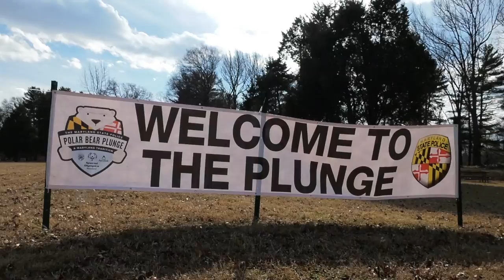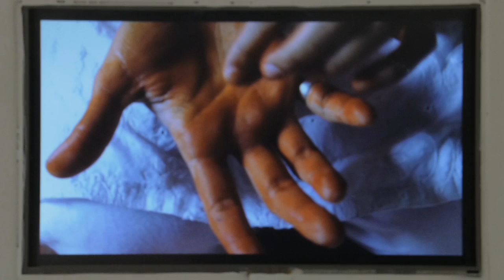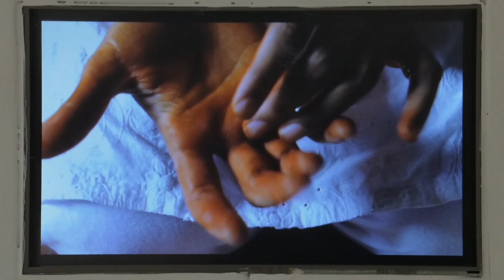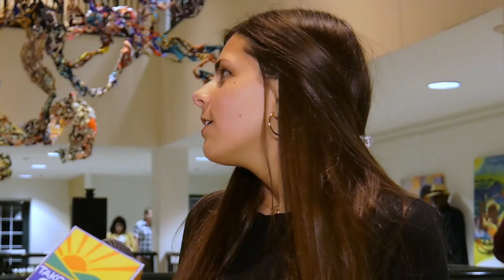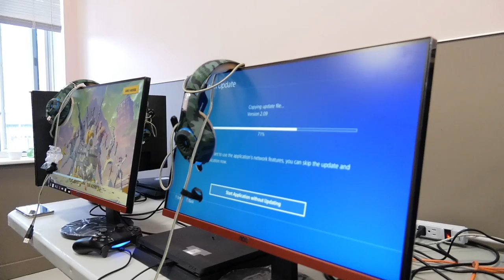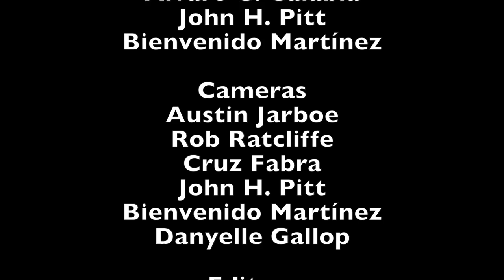Snapshots #150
In this episode we look at Takoma Park Unsung Heroes, the 2019 Polar Bear Plunge with TPPD, art exhibit "Women of the World", and the new eSports league.